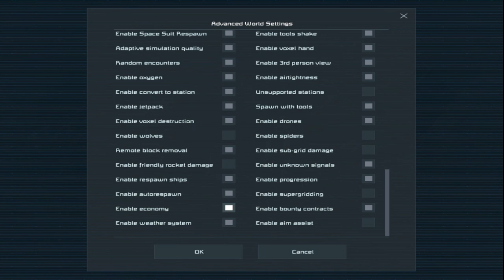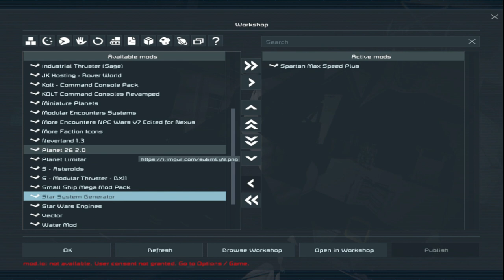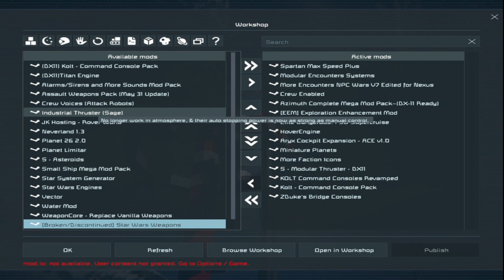Space engineers Survival část 1 epický začátek